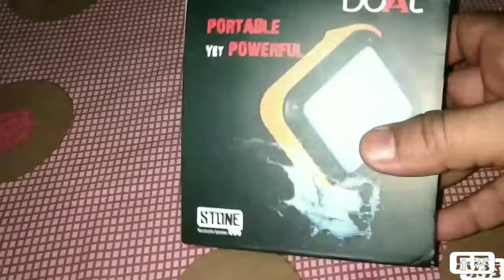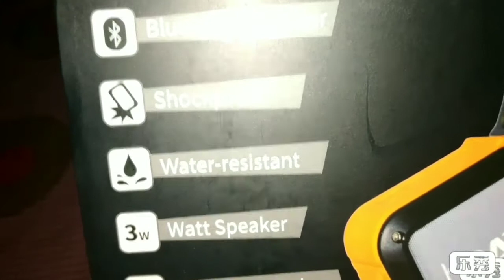boAt Bluetooth speaker | stone 200 | buget Bluetooth speaker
This speaker is best and buget .price in Amazon 1,200 .it's sound quality is very good and sharp..you can definitely buy it.it is better then jbl go.